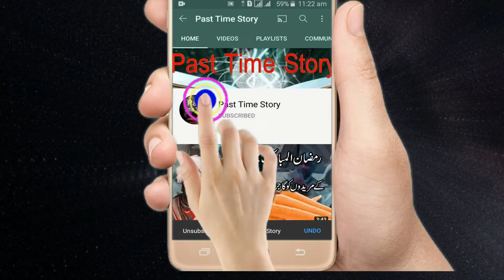Shab e Barat Magrib Ke Baad 6 Nawafil | Shaban ul Muazam | شب برات کی نوافل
.03323003041.